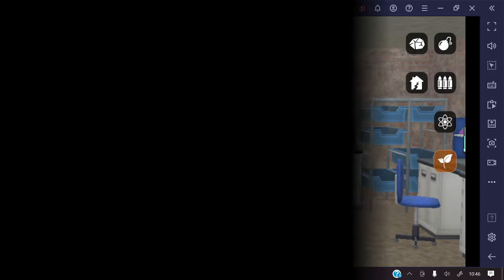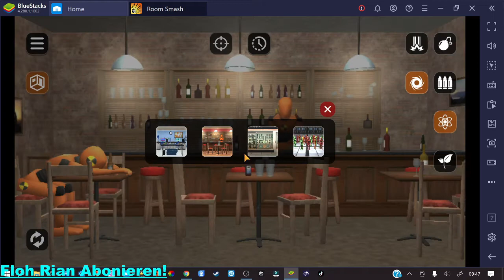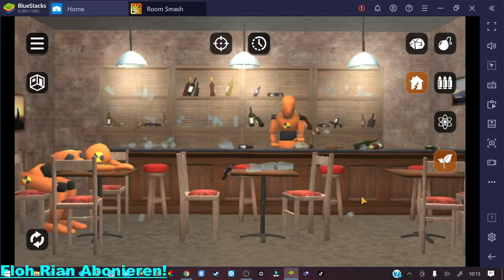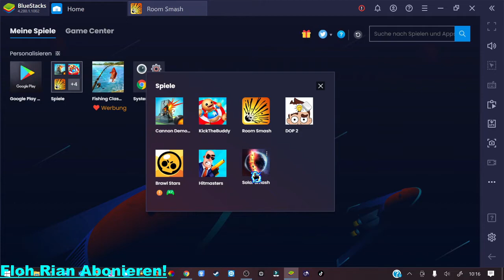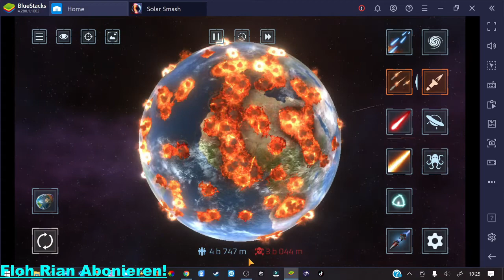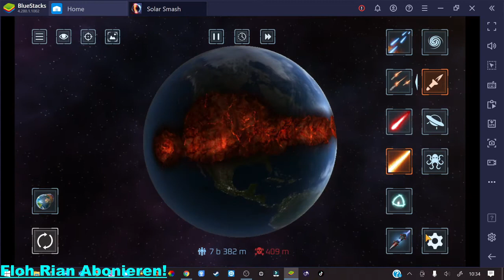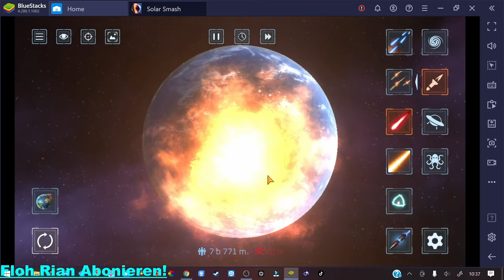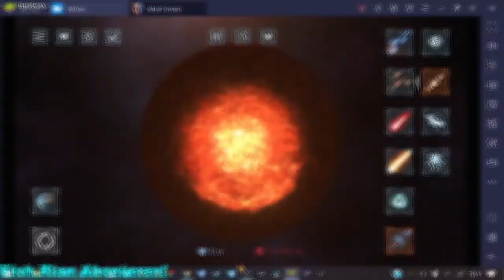Lezte Folge Room Smasch und Solar Smasch anfangen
Sry für Ton